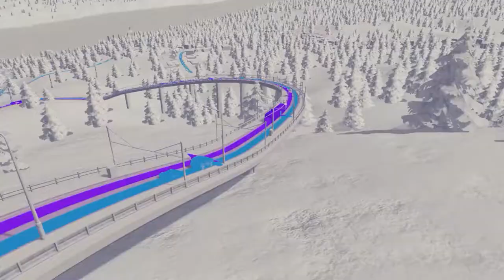Cities Skylines : Snowfall Arriving to Consoles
Platform : PS4 ONE